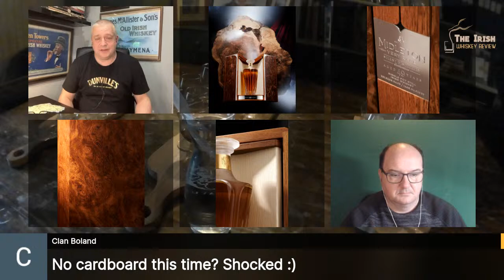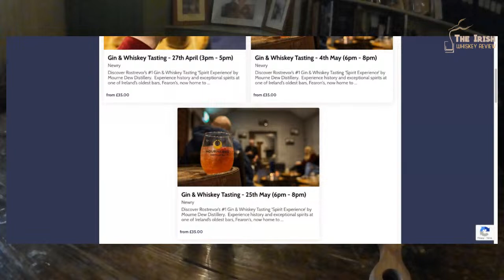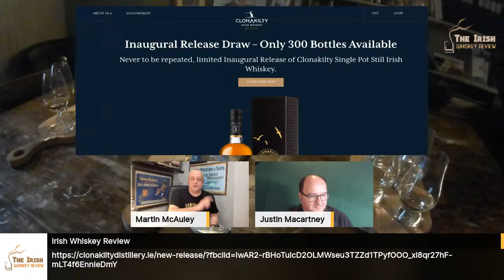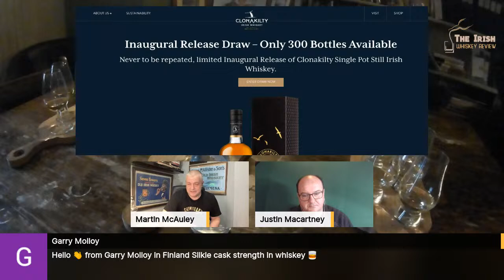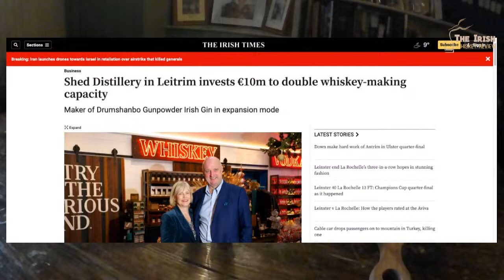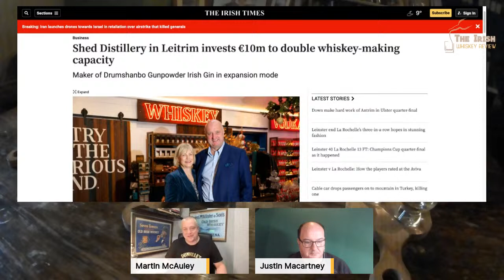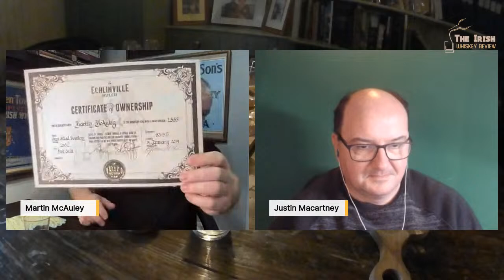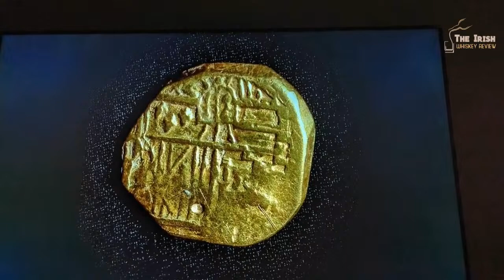Pearse Lyons Stunning Distillery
Plus Marty's Cask after the news